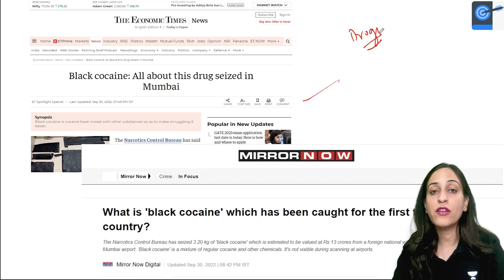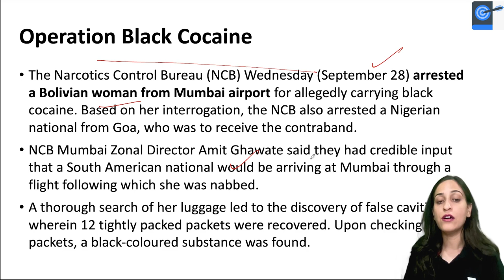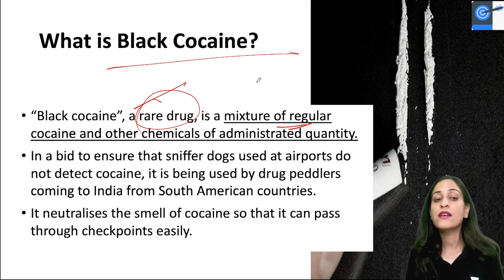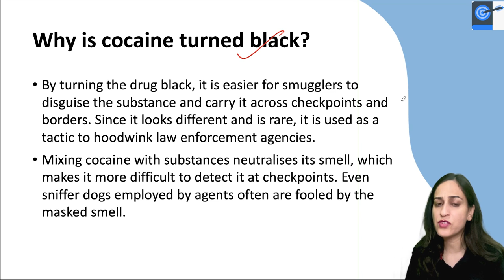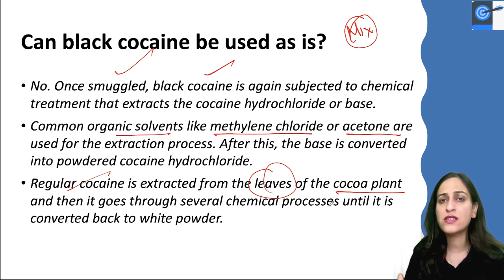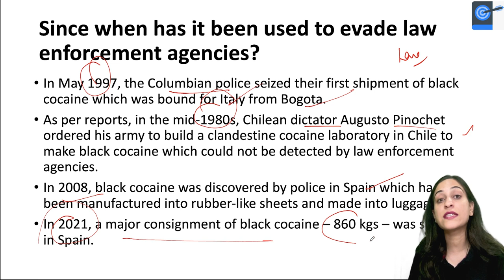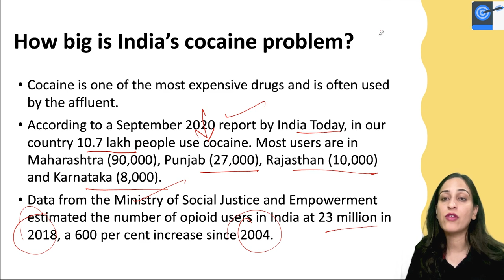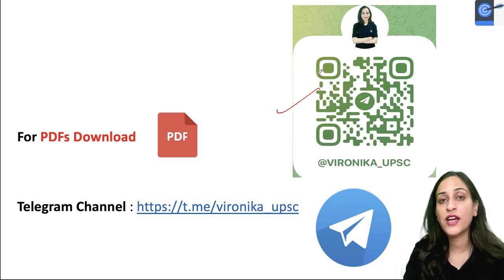Know all about Black Cocaine | Vironika | Pathfinder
In this session, Educator Vironika discusses Know all about Black Cocaine for UPSC Aspirants.

1. Learn from your favourite teacher
2. Dedicated DOUBT sessions
3. One Subscription, Unlimited Access to Live Online Classes and Videos
4. Real-time interaction with best-in-class teachers
5. You can ask doubts in live online classes
6. Limited students in each Class
7. Download the videos & watch them offline